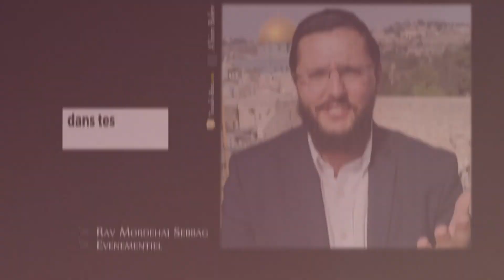A'HIM BALEV - Le Clip pour vous souhaiter "Bonne Année 5780"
L'équipe Torah-Box vous souhaite une sincère CHANA TOVA (bonne année 5780) en musique à travers cette belle chanson "A'him Balev", reprise de "Shevet Achim vé-Achayot", interprétée par 30 d'entre nous ! De très belles paroles à écouter pour arriver à l'union des cœurs, ensemble, frères et sœurs !

Auteur : Sarah Gueitz, Léa Berdah - Réalisation : Léa Nabet - Reprise : Shevet Achim Veachayot - שבט אחים ואחיות - (A tribe of brothers and sisters) - Studio : Synthy Music - Direction musicale : David Brahami - Clip : David Berissi - Paroles

SUIVEZ-NOUS

FEMMES